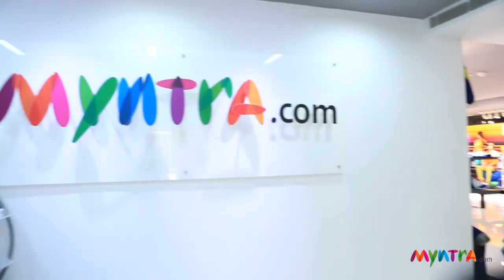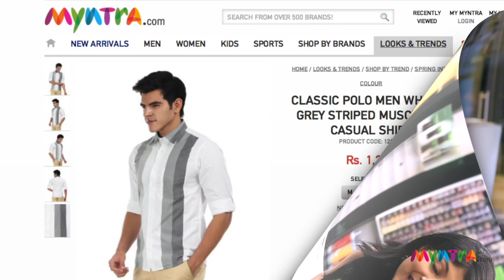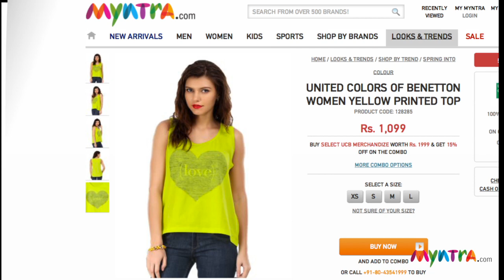Style Mynt Makeover for May Edition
Shashwath and Deepthi from Bangalore get a makeover from Myntra, both wanted a new and changed look from their usual get-up. Shashwath was tired of his formal look so he wanted something cool and funky that also suited him, whereas Deepthi was a young girl who wanted to look young and vibrant. Both Shashwath and Deepthi were given the look of their choice, while giving them completely new hair-style, dresses as well as footwear. With a nice piece of bermuda, cool t-shirts, sandals, different hairstyle and a neck wear he was given a cool and younger look. Deepthi with skirt-top, short hair and wedges also also looking good and young.